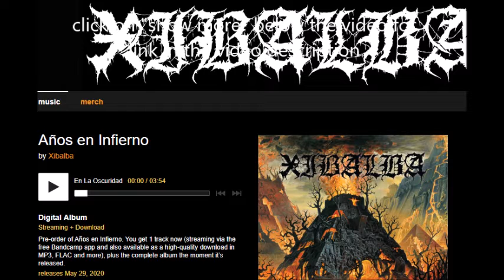Xibalba release new song “En La Oscuridad” off new album “Años En Infierno“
Xibalba have released a new song on their band camp page ... the song is “En La Oscuridad” see below. ... it is off their new album, “Años En Infierno“, out on May 29th through Southern Lord Recordings. The band stated:

“The song will beat the sh..t out of you. We chose the song because we felt it was our hardest song and one that would get stuck in your head.”